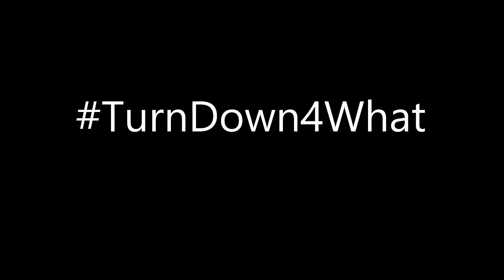Selfish Wayz - Trap Jumpin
326 Octopus Hustle Trap Banger. S/O to FLEXXX & The Rest Of The Octopus Hustle Squad